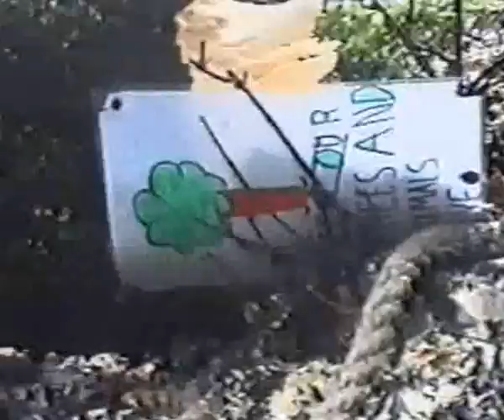pollok free state and patterton woods 22.2.95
a very rough edit of the camp at p.f.s and one of the first days of tree felling for the M77 motorway construction in Glasgow, quite depressing the sound of the chainsaws cuts right through you,  not sure who filmed this so no credits on it but if you know who filmed it please advise and I will credit them (if wanted) and send them the footage...x